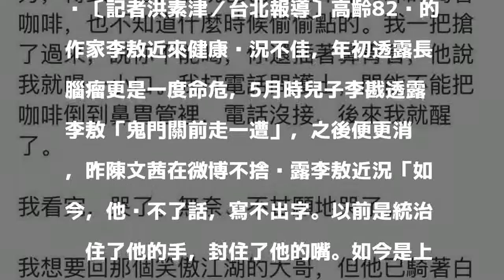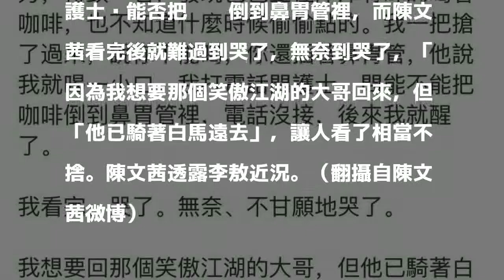李敖無法言語臥床 陳文茜淚崩揭生命倒數近況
〔記者洪素津／台北報導〕高齡82歲的作家李敖近來健康狀況不佳，年初透露長腦瘤更是一度命危，5月時兒子李戡透露李敖「鬼門關前走一遭」，之後便更消瘦，昨陳文茜在微博不捨揭露李敖近況「如今，他說不了話，寫不出字。以前是統治綁住了他的手，封住了他的嘴。如今是上天，是命運。」還說「一切都在倒數。摺一個日子，算一個日子，看一次月亮，算一夜」，不捨地數日子。

發表評論評論如下。